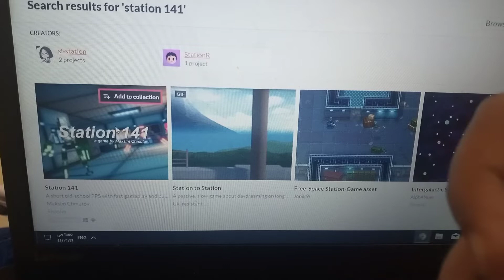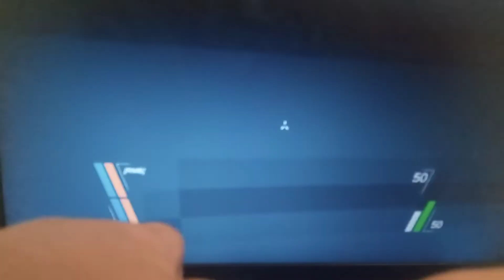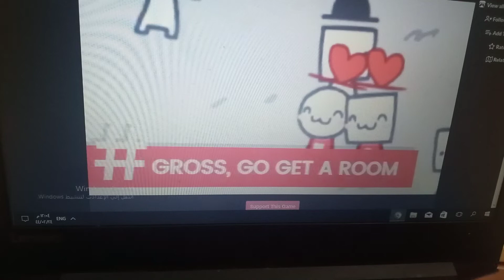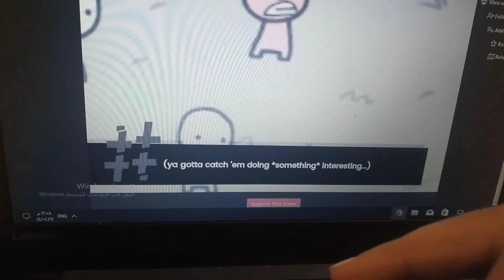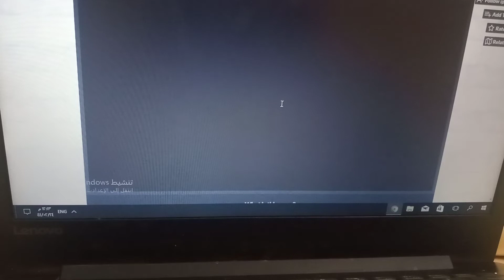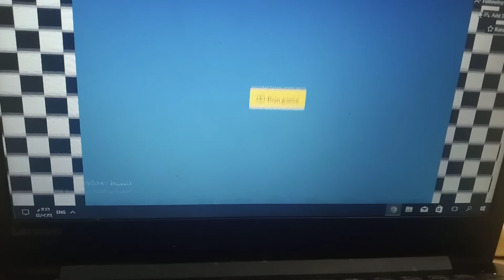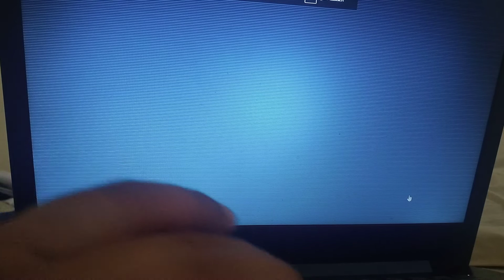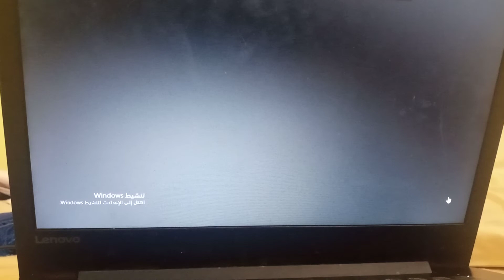back again with itch.io